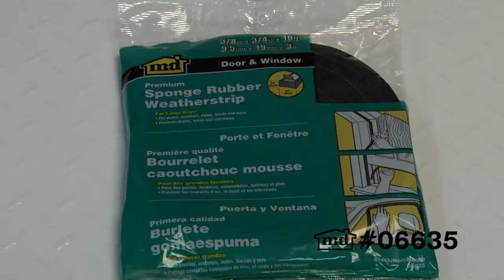3/8X3/4"X10' PREMIUM SPONGE W/S (BLACK) #06635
3/8X3/4"X10' PREMIUM SPONGE W/S (BLACK)